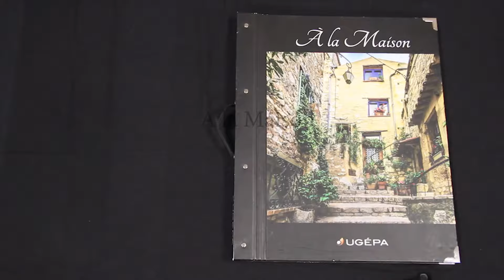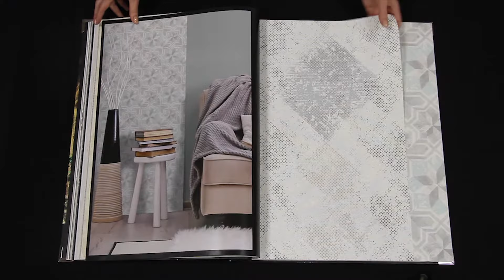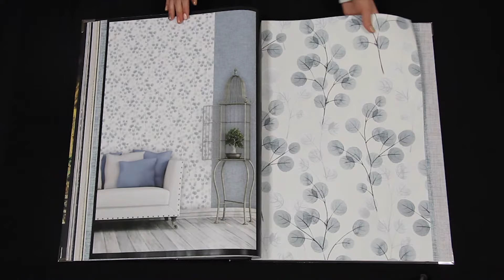a la maison